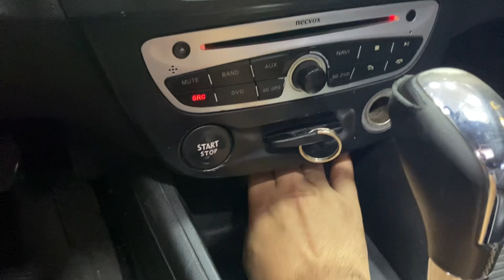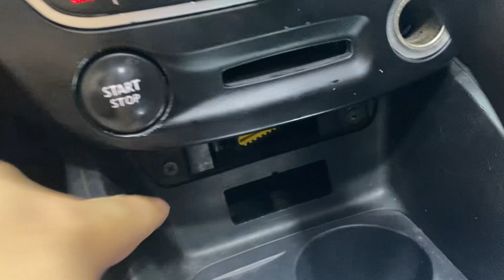Where is OBD2 Renault 2016-2022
- English programming /ECU and KEYS  courses in turkey🇹🇷

👇👇👇👇🔑Training Course🔑🔑

Training on the latest key programming
English🌏🌍

👨‍💻✅👇press here to start WhatsApp

Programming keys and remotes | Online courses👌🔵